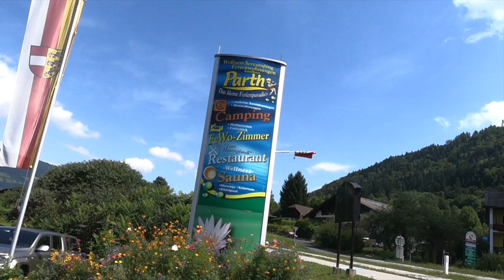Wellness Seecamping PARTH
"Das kleine Ferienparadies Parth" am Ossiacher See.